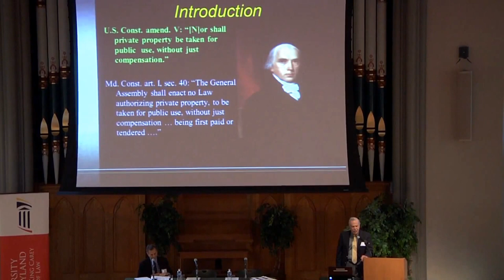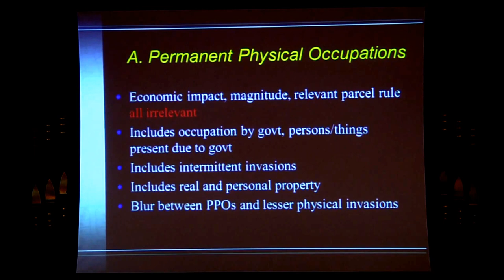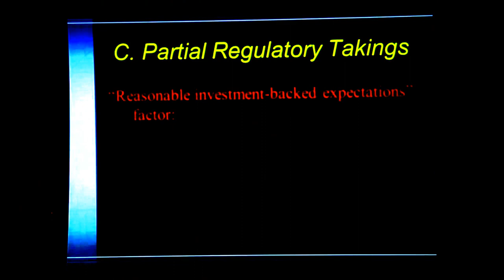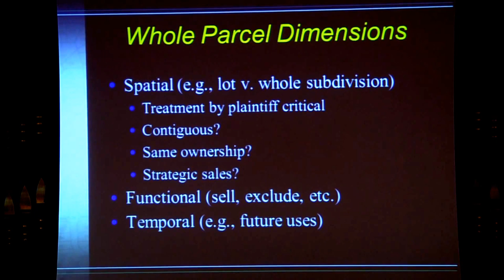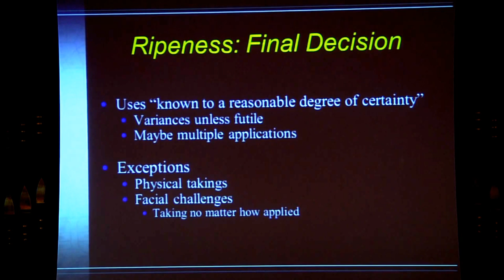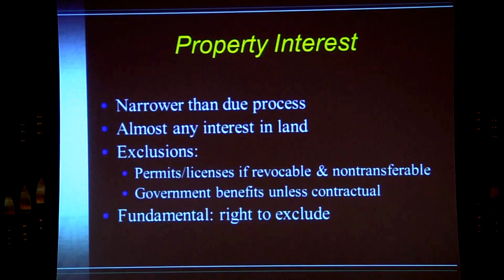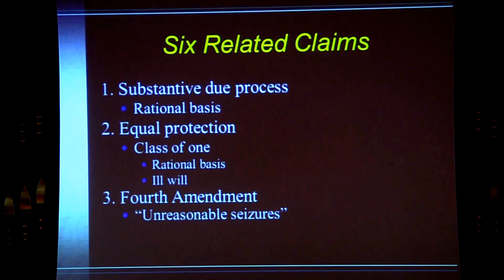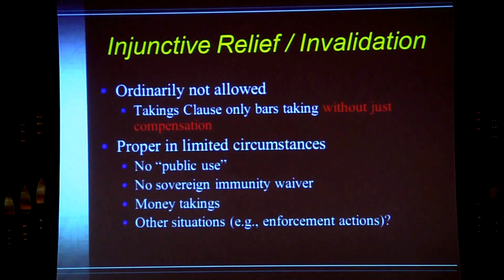Introductory Program on Takings and Related Constitutional Doctrines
Daniel Siegel of the California Attorney General's Office and Robert Meltz of the Congressional Research Service present the Introductory Program for The 18th Annual Conference on Litigating Takings Challenges to Land Use and Environmental Regulations

This conference explores the takings issue as it relates to land use, environmental rules and other forms of economic regulation. In addition to offering a basic education in modern takings law, the conference brings together a diverse group of leading scholars and experienced practitioners to discuss cutting-edge issues. Some of the topics to be discussed include the practical implications of the U.S. Supreme Court's recent takings decisions and pending takings issues before the Maryland Court of Appeals. The conference also addresses the significance of the Supreme Court decision in Kelo v. City of New London on the 10th anniversary of that controversial case. Other issues to be discussed include potential takings issues arising from government efforts to deal with flooding and other disasters, local government access to insurance against takings claims, and novel takings claims based on the theory that property owners have an entitlement to regulatory protections.